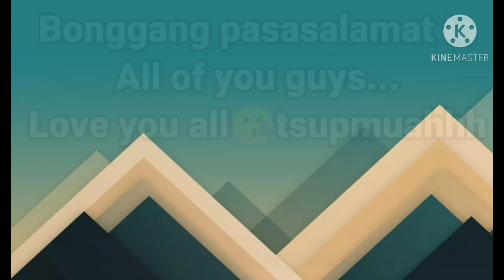TOGETHER WITH MY BESTFRIEND(PUPPY)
Ang pagkakaroon ng mga alagang hayop ay may hatid na kaligayahan satin. Lalona kung sadyang ikaw ay mapagmahal sa mga hayop.We must love and take care of our pets.